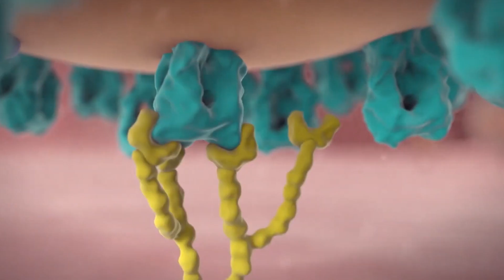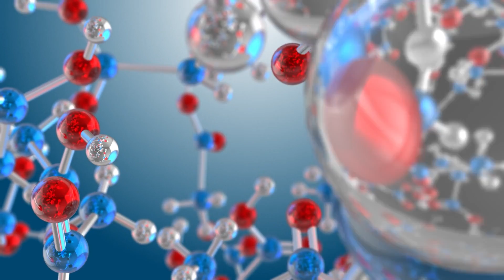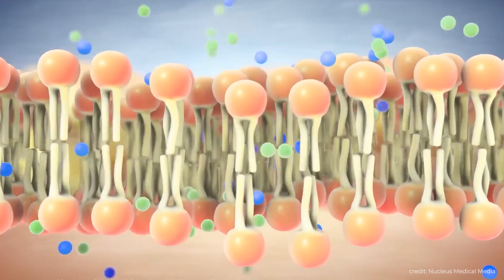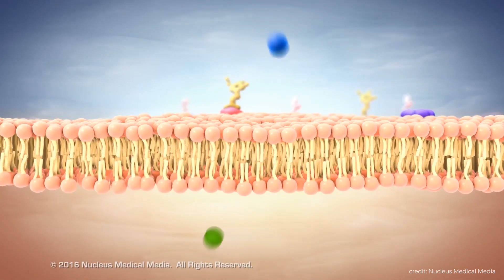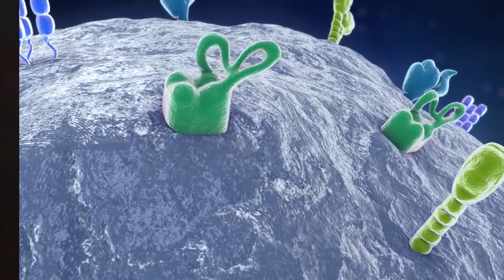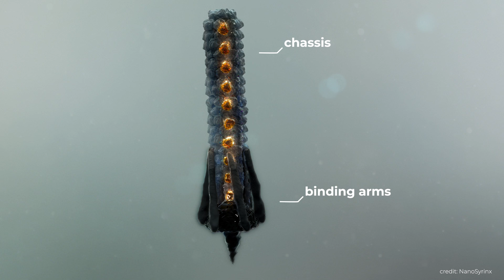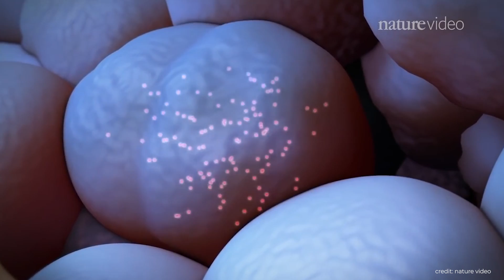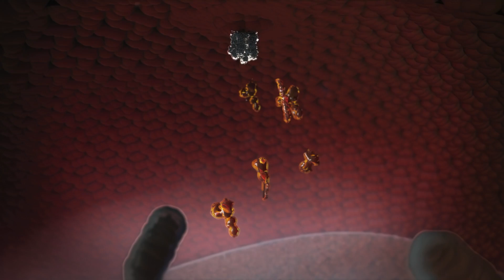How Nano Robots Will Change Medicine Forever | NanoSyrinx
Modern medicine is becoming increasingly powerful, but the struggle to deliver those medicines to where they are needed within the body remains a huge challenge. Could harnessing nature to make nanorobots to deliver these treatments be the next great revolution in medicine?

0:00 The Future of Medicine
1:24 How Does Medicine Get Into The Cell?
2:11 The Power of Small Molecules
4:24 Biology's Most Powerful Medicine
6:13 The First Nanorobot
11:26 Are We There Yet?

Thanks to Dr Joe Healey and the NanoSyrinx team for their help telling this story.

100% free forever and good for the environment.